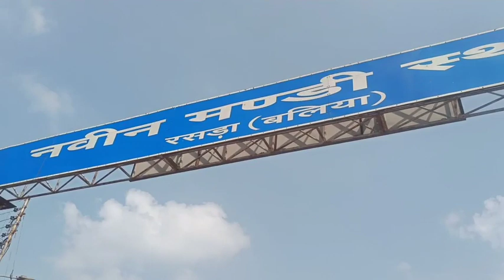CM हुजुर बलिया भी UP में है ना ?@ManishKashyapsob@BrajbhushanDubey#Ballia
CM हुजुर बलिया भी UP में है ना ?‎@SACH TAK NEWS ‎@Brajbhushan Markandey